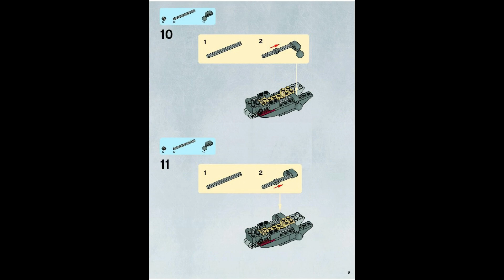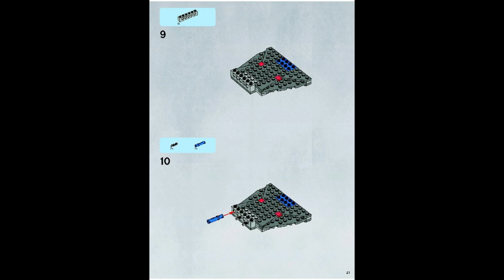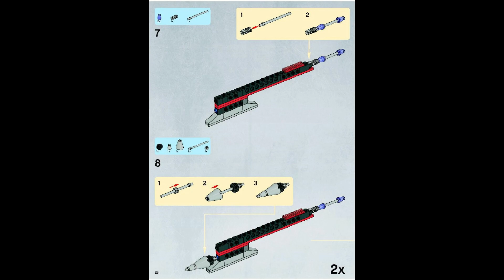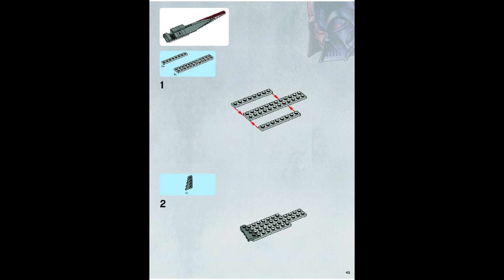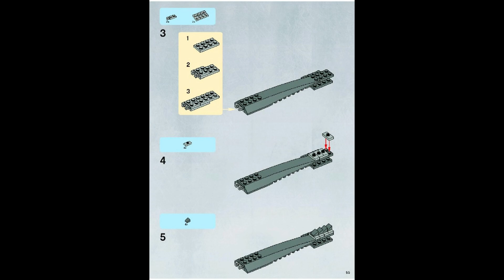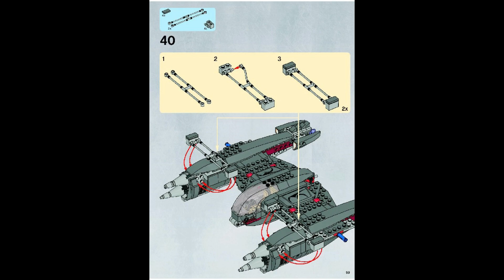7673 Instrucciones para LEGO MagnaGuard Starfighter Star Wars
7673 Instrucciones para LEGO MagnaGuard Starfighter Star Wars